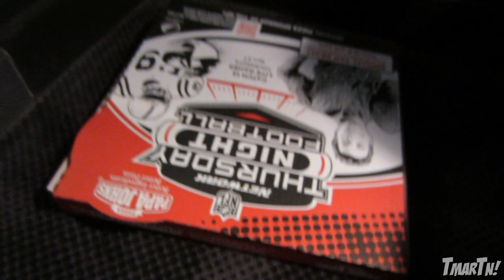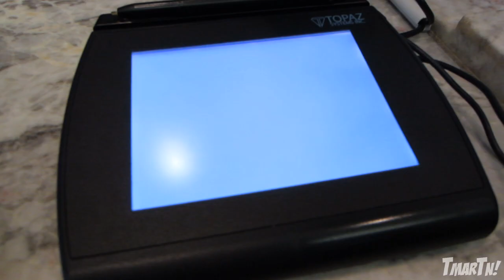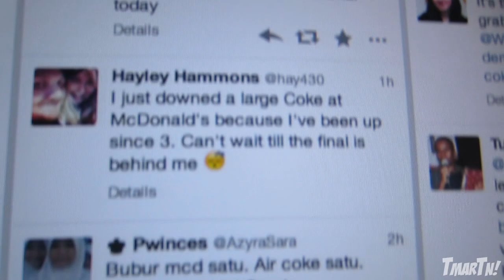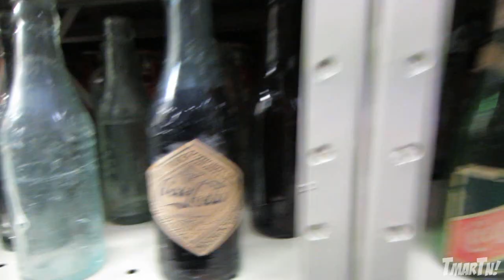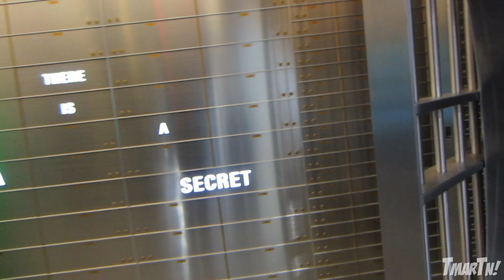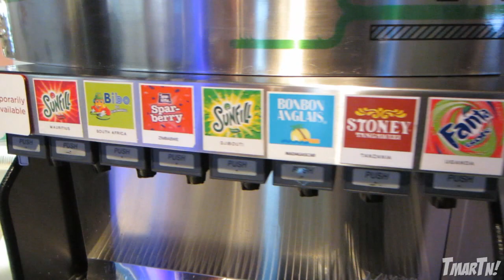Coke World Headquarters w/ Friends! (Coca-Cola Vlog)